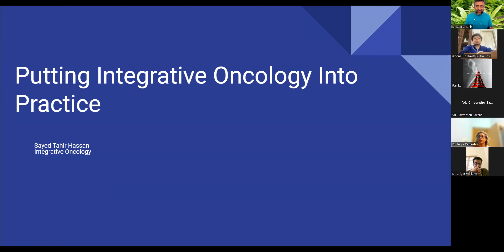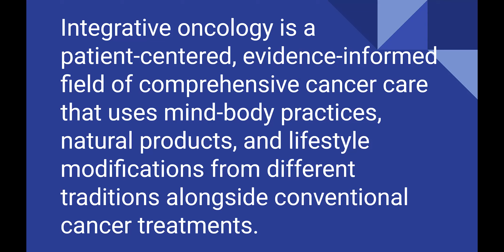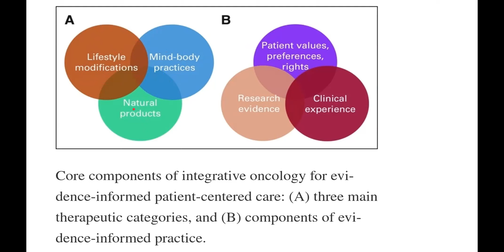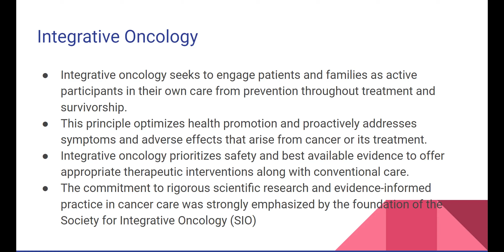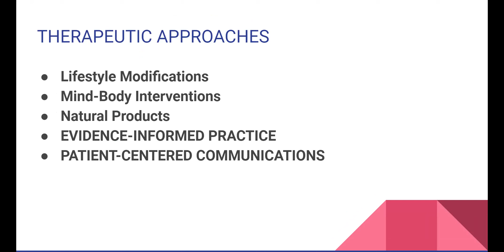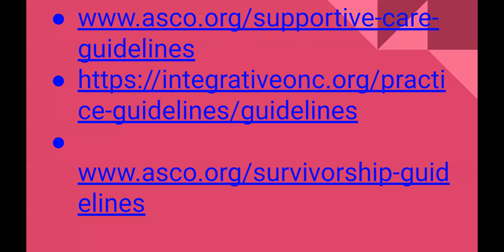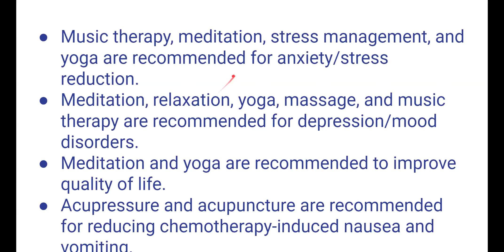What is Integrative Oncology?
Introductory lecture to educate fellow physicians on the principles of Integrative Oncology and how we at The Academy of Cannabinoids India together with our friends have been putting it into practice with ease.
Thanking Ranika Kararia, Surya Ramesh, Mahesh, Chitranshu Saxena and all those who participated in this discussions.